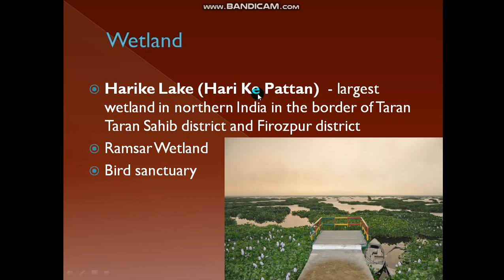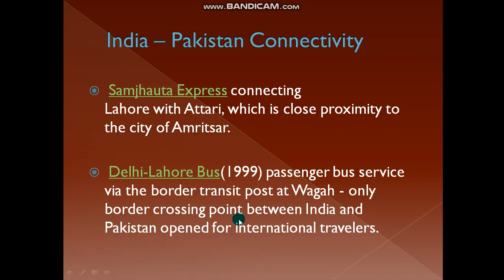All about Punjab | Geography | UPSC | Important Facts | States of India | Hindi